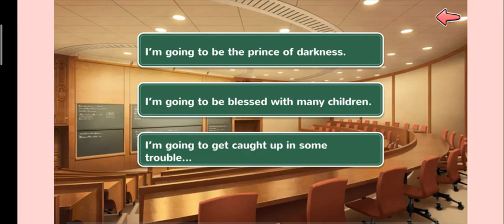TCY : S03 : Chapter 10(Normal Choices)*Video No. 470*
00:00 - Part 1;
01:40 - Part 3;
03:27 - Part 11